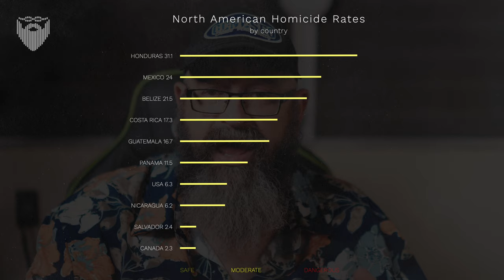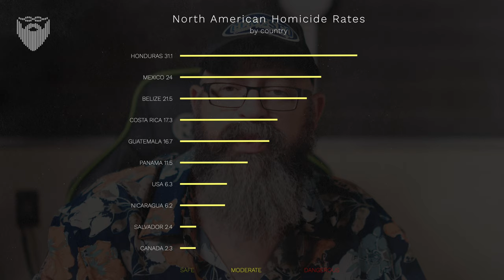Central America vs. North America: A Safety Showdown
The statistics for homicide rates across all of North and Central America and find some known, and some surprising numbers for 2023. Safety in the region might surprise you.

Nicaragua and El Salvador continue to lead the region in safety, with Costa RIca providing a surprisingly dangerous place in the rankings!

6 April 2024

My Book on Linux Administration: